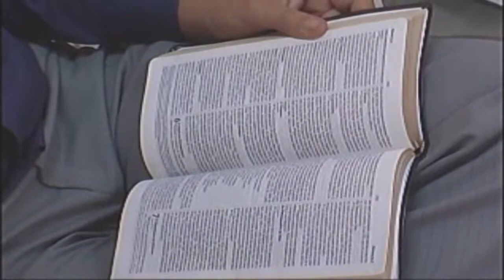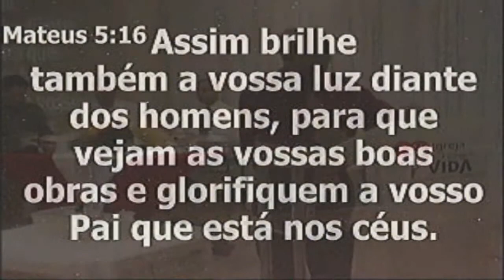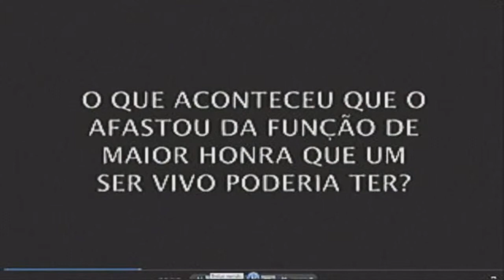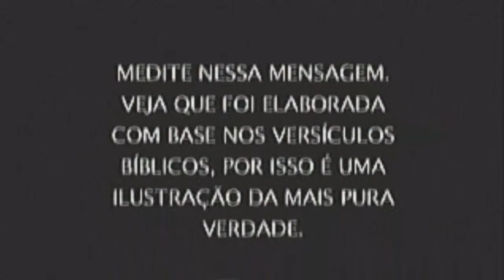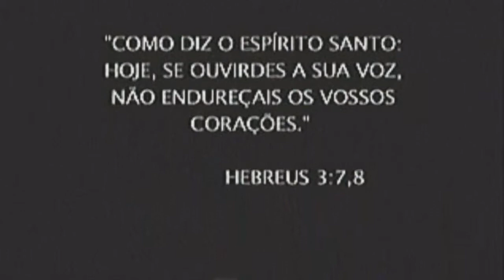O mover de Deus sobre a igreja - Pr Ary Barcelos 08/02/2015